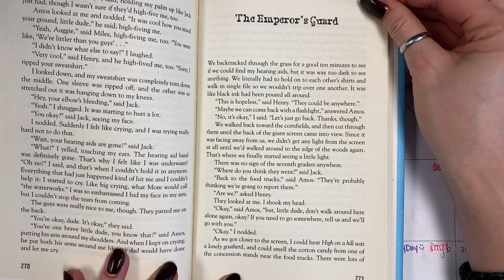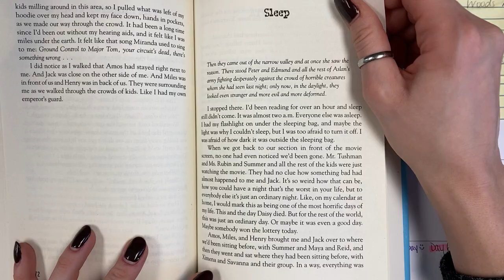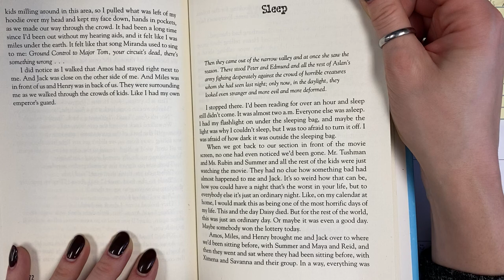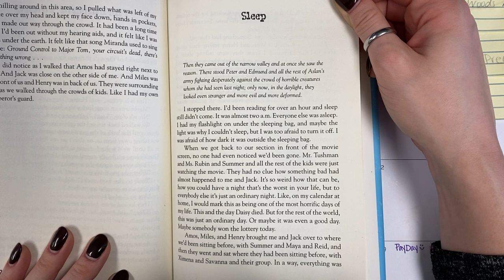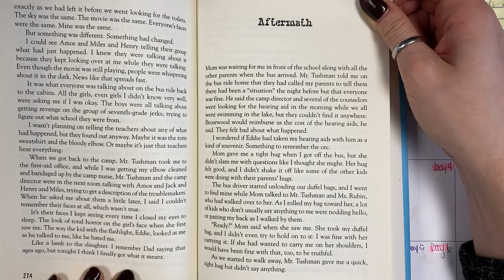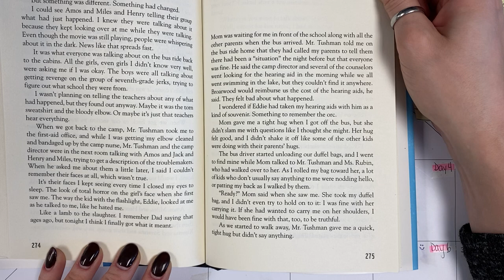Wonder chapter 109 The Emperor’s Guard chapter 110 Sleep